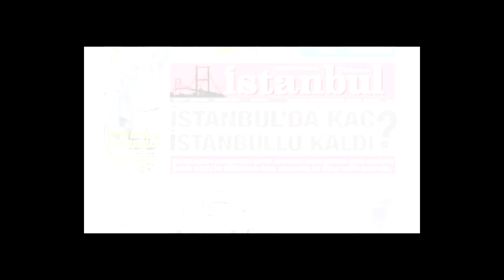RENKLİ BİR MECLİS OLDU,AŞURE,KERBELA,MUHARREM AYI,GÖÇMEN KONULARI MECLİS TOPLANTISINA DAMGA VURDU...